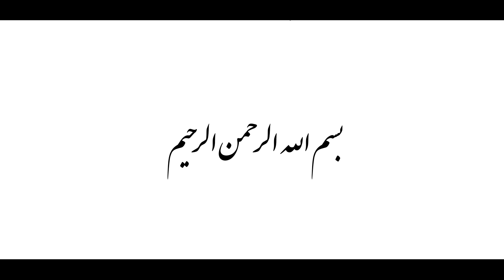آشنایی با "اثرفسیل" توسط دکتر نصرالله عباسی انتشارات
لینک خرید کتاب:
نویسنده: دکتر نصرالله عباسی استاد تمام گروه زمین شناسی